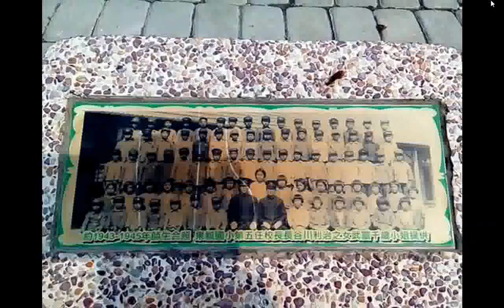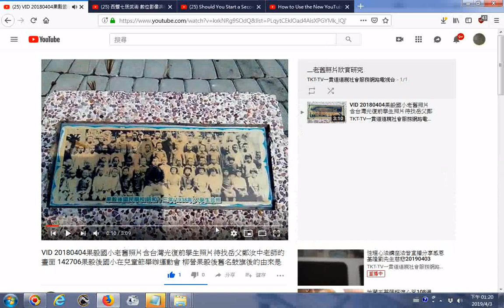觀看老照片含1938年是昭和13年公學校時期的 VID 20180404果毅國小創立於1920年是查畝營公學校分校 1922公學校1941國民學校老舊照片含台灣光復前學生照片待找岳父鄭汝中老師的畫面